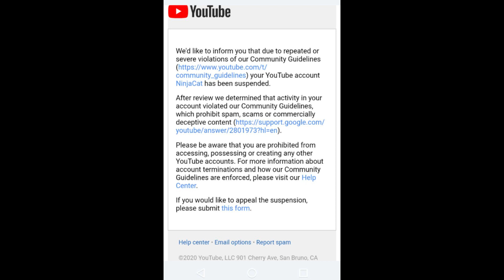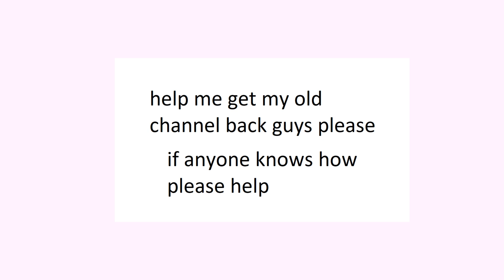My Old YT Channels 3 Years Later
my old channel was called NinjaCat and i wish i still had it i made it when i was 7 or 8 and i wanna be able to watch my old videos but i cant :(

~Social Media and Channels~
Gaming channel: @PoizinGames
Second channel: @Poizin2